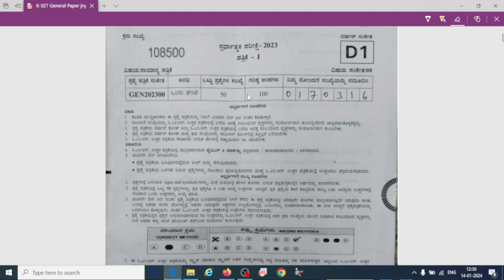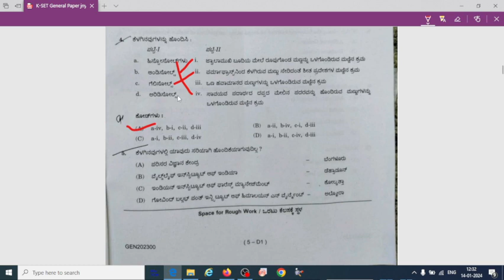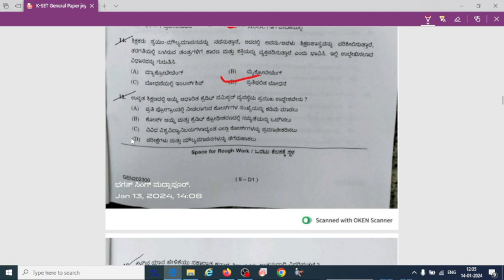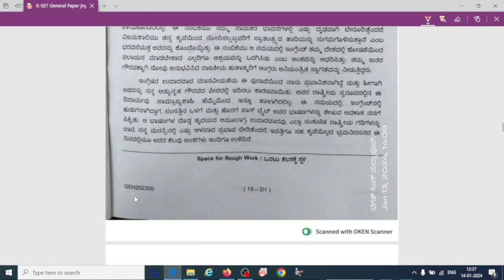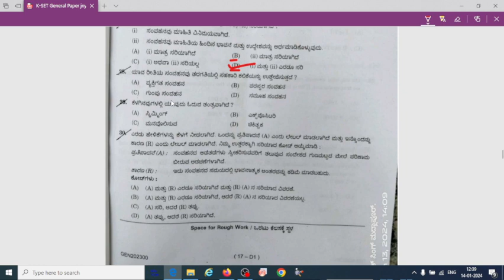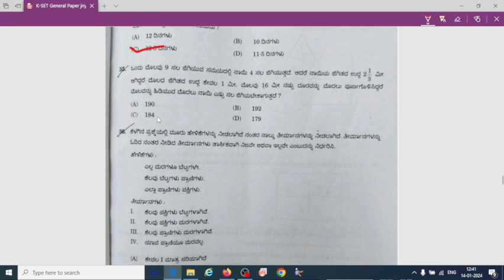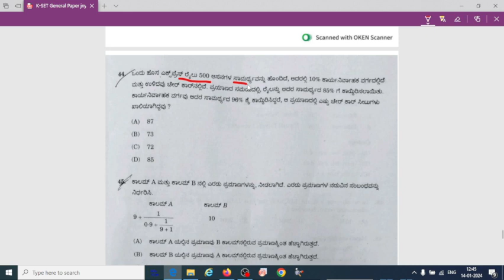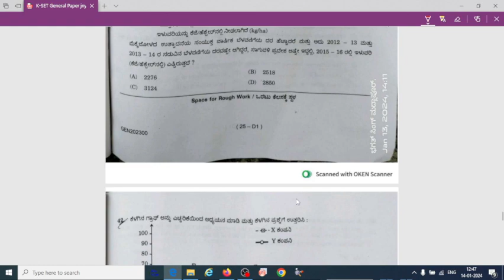KSET 2024/ 2023 General Paper 1 key answers|| ಕೆಸೆಟ್ ಸಮಾನ್ಯ ಪ್ರಶ್ನೆ ಪತ್ರಿಕ analysis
Free Online classes for by Dr SB Physics on My official Channel

Joint CSIR-UGC NET Fellowship programme is aimed at National Science & Technology Human Resource Development. A large number of JRFs are awarded each year by CSIR to candidates after qualifying the Test conducted by it.

Joint CSIR UGC NET is a test being conducted to determine the eligibility of Indian nationals for Junior Research Fellowship (JRF), Assistant Professor and admission to Ph.D. In Indian universities and colleges subject to fulfilling the eligibility criteria laid down by UGC.

Check the syllabus of the General Aptitude section and mark the important topics which are frequently asked in the exam.
I. Numerical Ability
• Number and Simplification
• LCM and HCF
• Average
• Quadratic Equations
• Sequence and Series
• Surd and Indices
• Logarithms
• Percentage
• Ratio, Proportion and Variation
• Partnership
• Allegation and Mixture
• Probability
• Geometry
• Mensuration
• Trigonometry

II. Reasoning
• Series Formation
• Coding-Decoding
 • Distance and Directions
• Calendar and Clock
• Ranking and Arrangement
• Puzzles
III. Data Interpretation and Graphical Analysis
• Graphical Analysis: Bar Graph, Line Graph
• Pie-Chart
• Tabulation.
IV. General Science

KSET General Paper I -Teaching and Research Aptitude
Unit – I Teaching Aptitude

KSET/ CSIR NET Physical Science Core Subject of Paper
Mathematical Methods of Physics
Classical Mechanics
Electromagnetic Theory
Quantum Mechanics
Thermodynamic And Statistical Physics
Electronics and Experimental Methods
Atomic & Molecular Physics